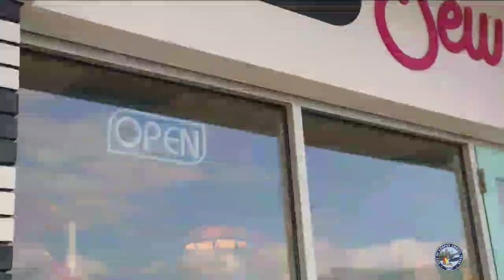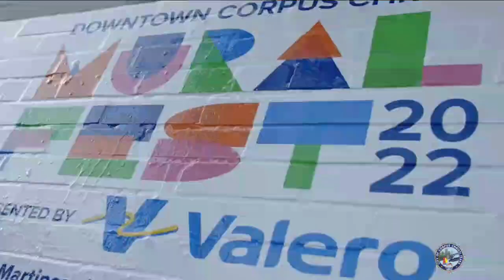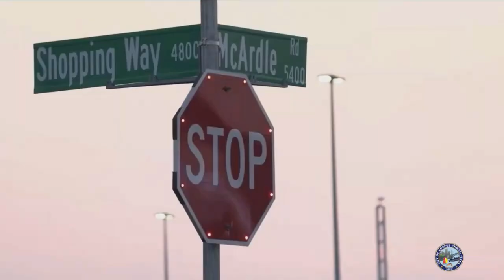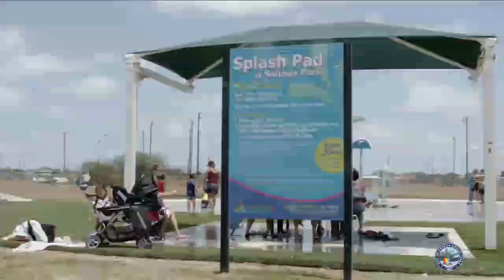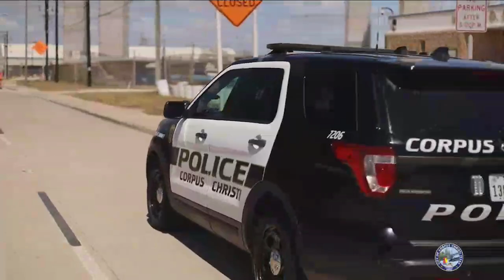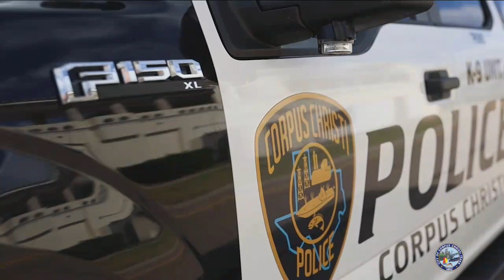2022 State of the City Address from Mayor Paulette Guajardo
Today, August 4, Mayor Paulette M. Guajardo presented her State of the City address at the American Bank Center. The mayor highlighted the city’s accomplishments and her vision for the future of Corpus Christi.